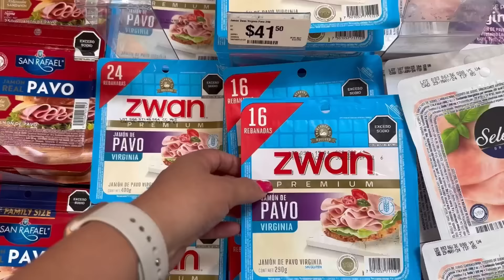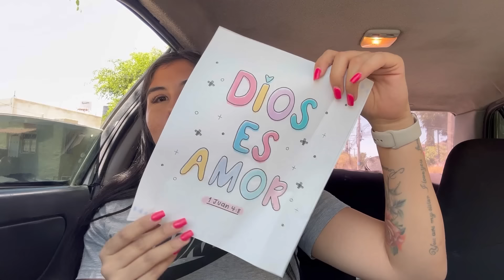YA TENEMOS EL REGALO DE MI SUEGRA📺 disfraces y día del niño! 🎁